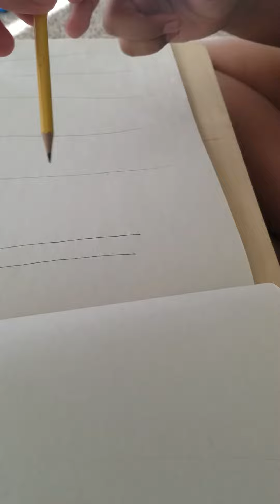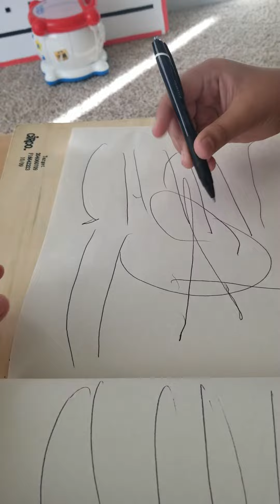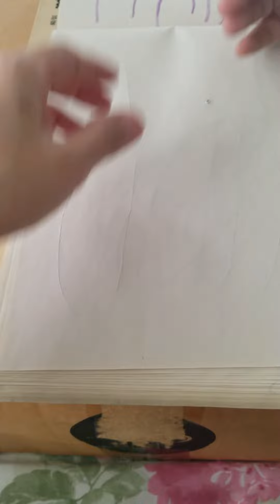Home program: OT pre writing skills (2)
Keshav continues to struggle with working on his pre writing skills.  This video shows Keshav is using few writing tools to work with, e.g. Jumbo crayons, regular crayon, pencil and pen.  Keshav is able to independently imitate the vertical and circular lines but needs hand over hand with horizontal and slanting lines.